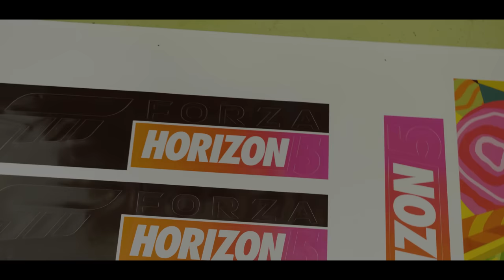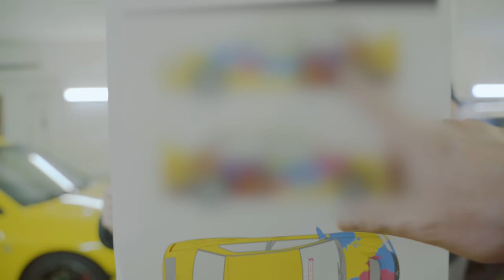Dokončili jsme EVO!🔥 | Polep Forza Horizon 5 | ⛩ Mitsubishi Lancer Evolution 7